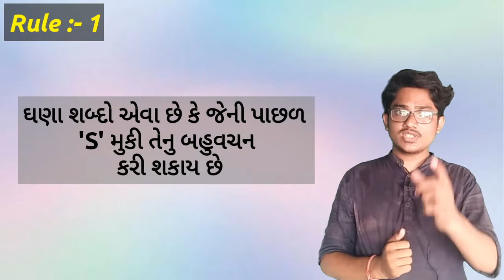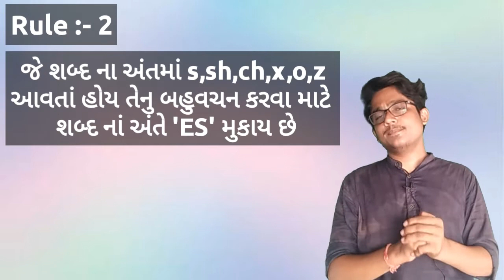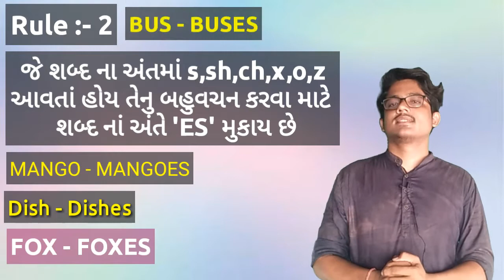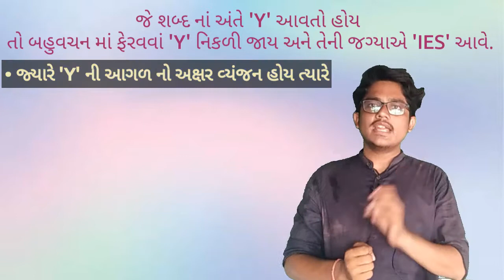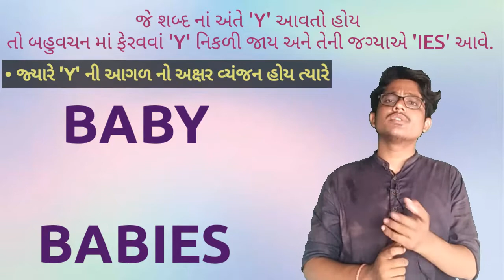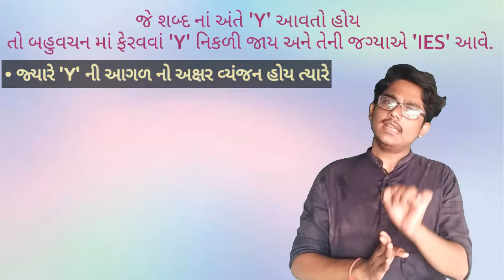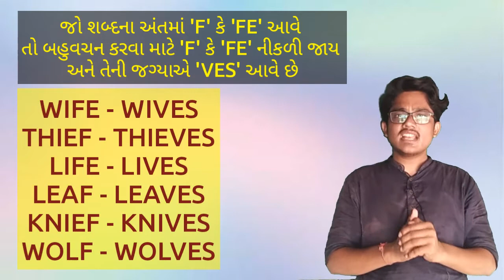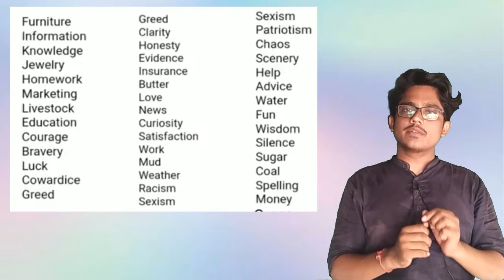એકવચન માંથી બહુવચન કરવાની Tricks II Singular to Plural II Kisi bhi word ka plural form banayen !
Namaskar Friends my name is vyas mayur and i am making videos on english grammar through gujarati
Dosto is video me ham janenge ki Kese ham Koi word ka plural form banate hai

6 rules jo apko sikha denge ki kese singular ka plural krte hai

સરળ અને શુધ્ધ ગુજરાતી ભાષાં માં શીખો અંગ્રેજી
એકવચન માંથી બહુવચન કરવાના નિયમો
word - words
pen - pens